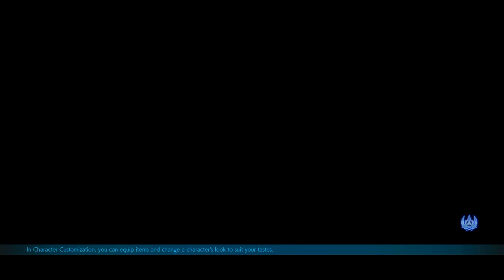Tekken 7 Maniax,,Mubashir vs Nouman Butt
Ft 30
P1 Mubashir  p2 Nouman Butt